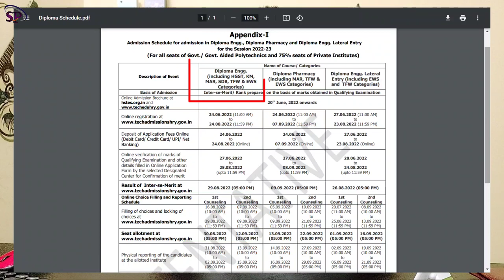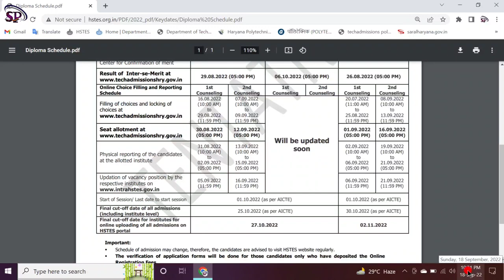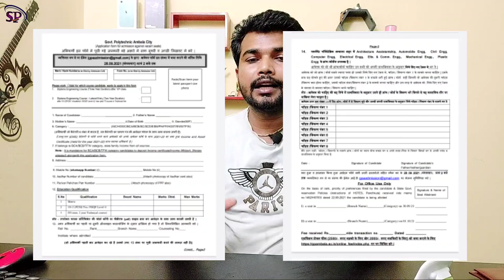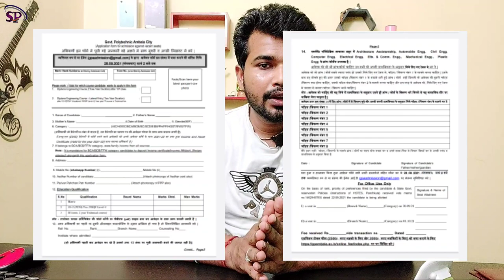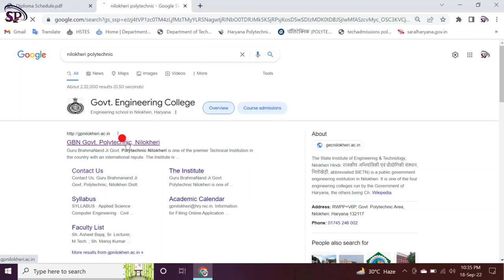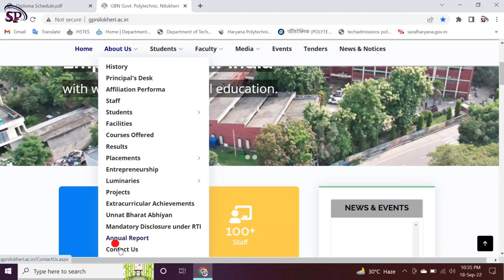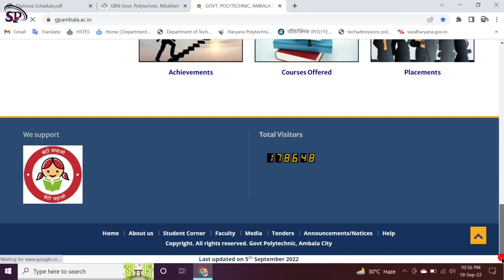Haryana polytechnic admission open counseling date || Diploma open counseling admission 2022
Haryana Polytechnic 2022 Allotment (2nd round) has been released on September 2022 for Diploma Engineering.
Dates for Diploma (Engineering & Technology): ; 1st Counselling ; Online registration, Filling of choices and locking of choices.